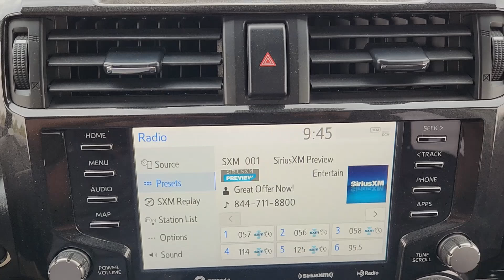2021 Toyota 4Runner TRD Off-Road OK Lawton, Athens, Wichita Falls, Chickasha, Altus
Pre-Owned 2021 Toyota 4Runner TRD Off-Road available at Southwest Toyota Lawton located in 7110 NW Quanah Parker Trailway, Lawton, OK, 73505. Servicing the Lawton, Athens, Wichita Falls, Chickasha, Altus area.